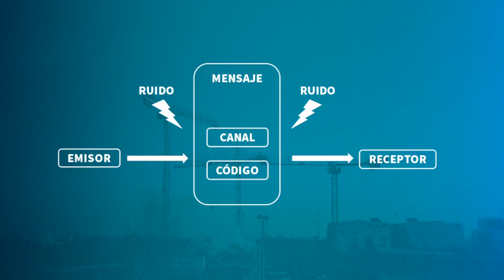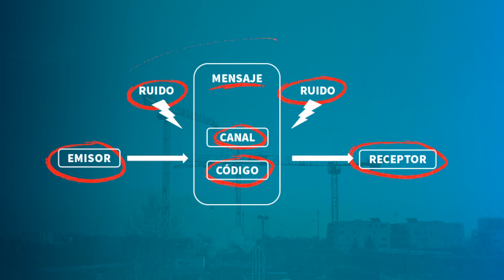🔔🔊 3 CLAVES para tu PLAN de COMUNICACIÓN, Project Management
CLAVES para tu PLAN de COMUNICACIÓN, Project Management

¡¡Hola!! Qué dificil es esto de la comunicación. A veces no nos entendemos ni siquiera hablando el mismo idioma.

En el vídeo de hoy comparto con vosotros tres preguntas claves que yo realizo en mis comunicaciones. Si piensas en ellas un poco, te ayudarán a establecer una estrategia en tus comunicaciones.

Comparte, comenta y participa en el canal. ¡Un saludo!